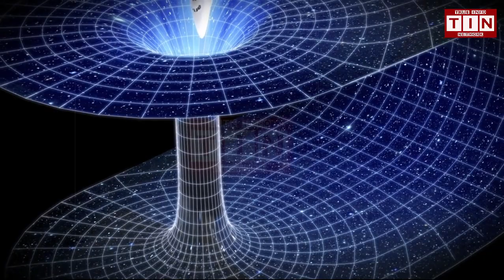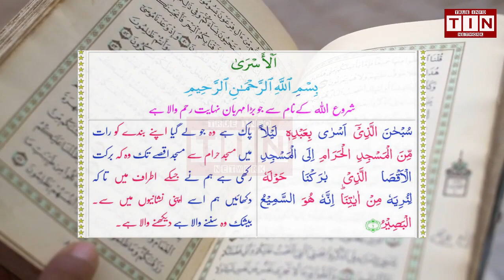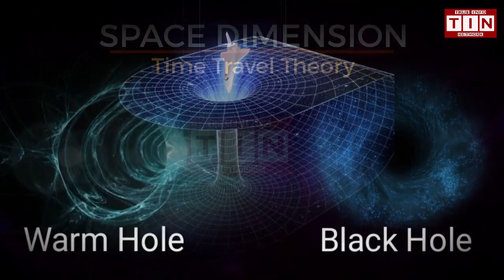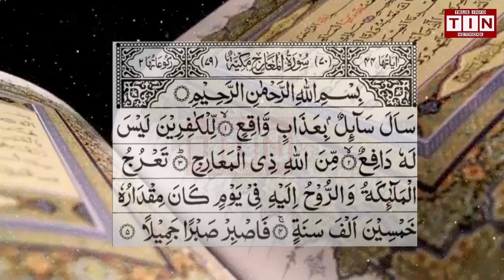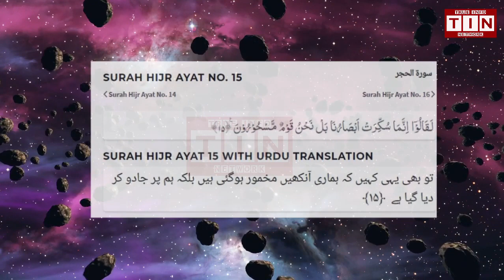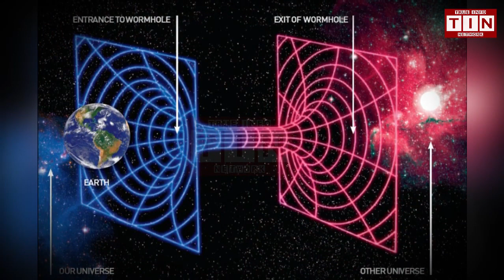What is Time Travel | Time Travel Proof with Science and Quran | Explain in Urdu | TIN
Time travel events have been part of Islamic tradition and have been recorded in the Quran.There are at least four separate events in the Quran where time travel has been mentioned. A couple of these events are also recorded in the old testament. Interestingly, these events cover both kinematic and gravitational time dilation.  They are mentioned below:
Parable of the Hamlet of Ruins
Story of the Sleepers of the cave
Throne of Sheeba (Saba)
The Night Journey (Isra wal Miraj)